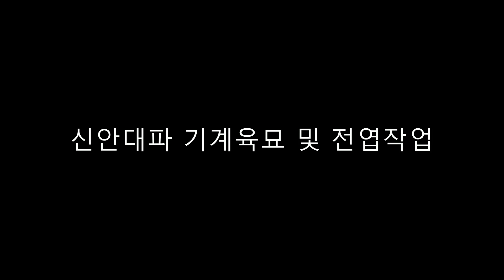1004섬 신안 대파 기계육묘 및 전엽작업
1004섬 신안 대파 기계육묘 및 전엽작업